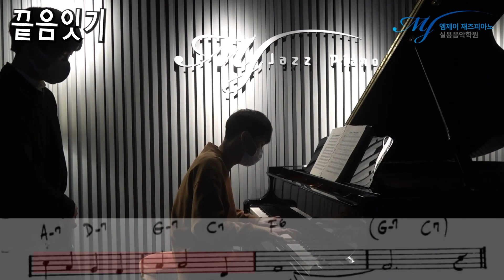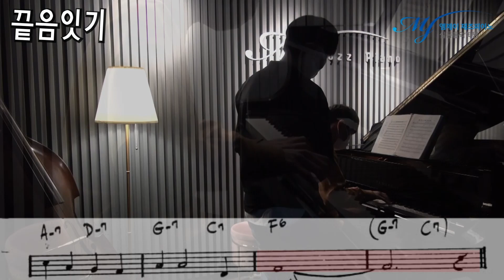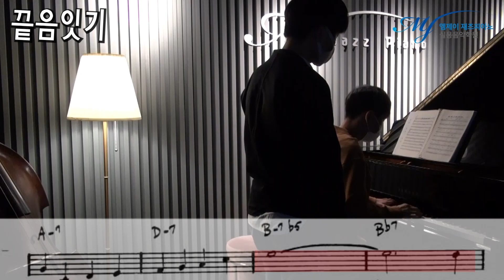[MJ 미러전] 민간인(전역 6개월) vs 미국인(미디전공생) 끝.음.잇.기 훈훈한 트레이드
[MJ 미러전] 김*현 vs 이*현 같은 이름이라 성 안 붙히면 맨날 헷갈려하는 학생들...

점점 발전하는 김*현 이*현 학생이 됩시다~

3층 : MJ 재즈피아노  (MJ Jazz Piano Academy)